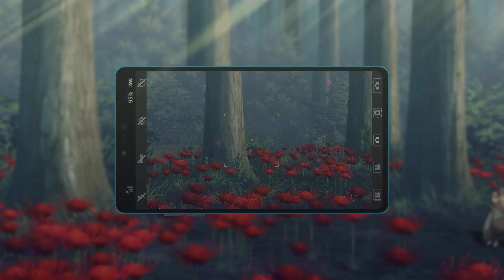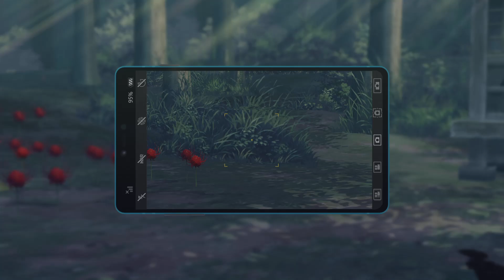Digimon Survive (part 19)